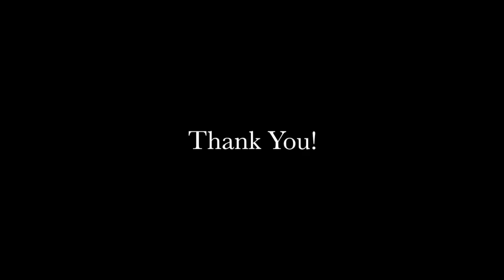Folsom Prison Blues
This is my cover of the song made famous by Johnny Cash.  Peace!